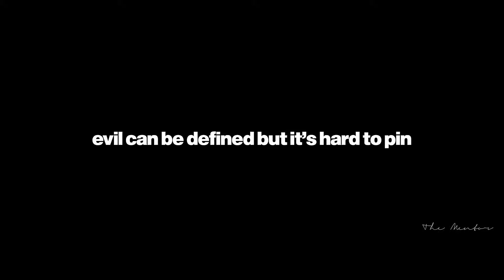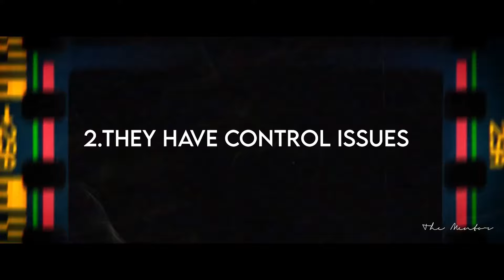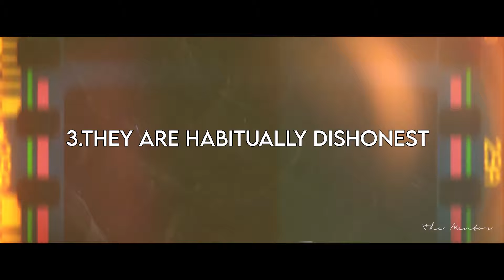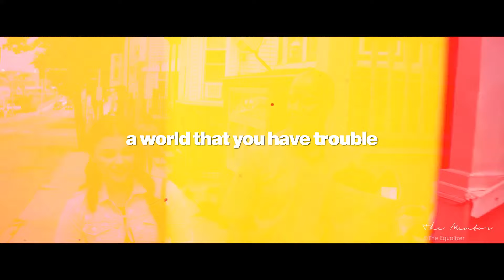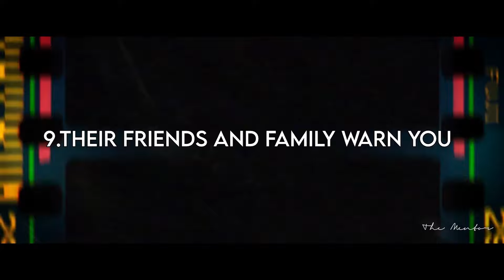Signs Of Evil People! Avoid Them..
Signs Of an Evil Person! Avoid Them..
Evil people come from all sorts of places, often ones you wouldn't expect. We find these bad people at our schools, in the homes of our friends — everywhere we look.
Here are some warning signs of EVIL People